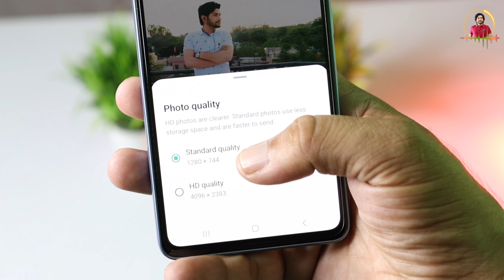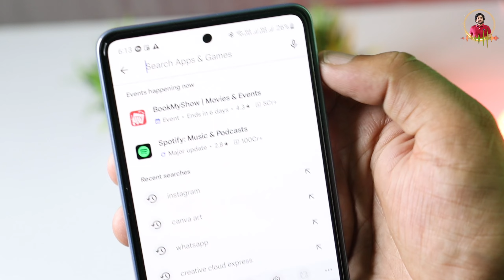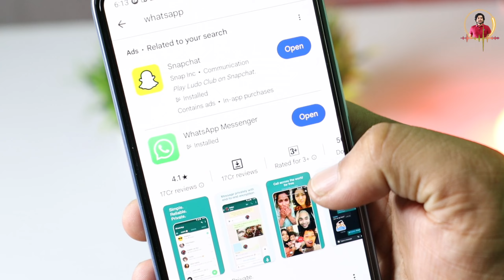How To Send HD Photos in WhatsApp I WhatsApp HD Option Not Showing |WhatsApp HD Option Not Available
Hello Everyone

● Queries ●
How to Send HD Photos in WhatsApp
How to Send hd photo in WhatsApp 2023
Send HD Photos in WhatsApp
WhatsApp hd Option not showing
WhatsApp hd photos Option Not Available
WhatsApp hd photos Option Not working
WhatsApp HD feature

                            See You..